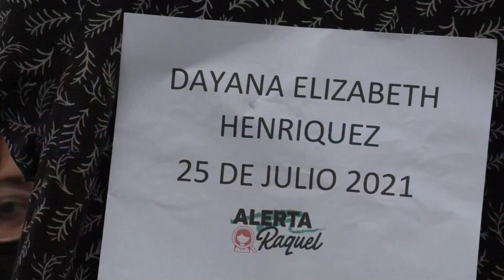Salvadoreñas piden a las autoridades de Justicia que se investiguen las desapariciones de mujeres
Un grupo de salvadoreñas exigieron a las autoridades de Justicia del país centroamericano que se investiguen los casos de desapariciones de mujeres y niñas por razones de género.

¡Visítenos!